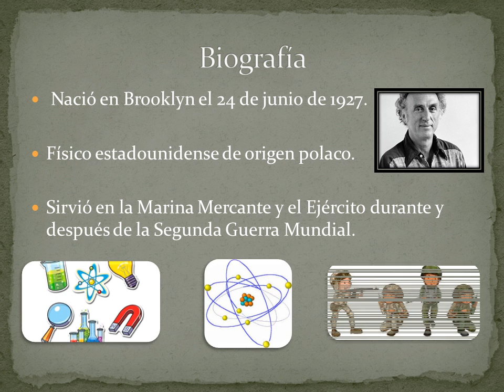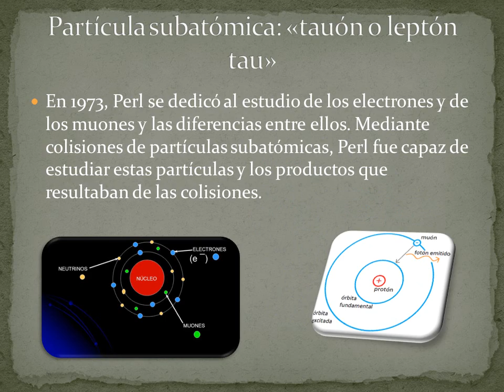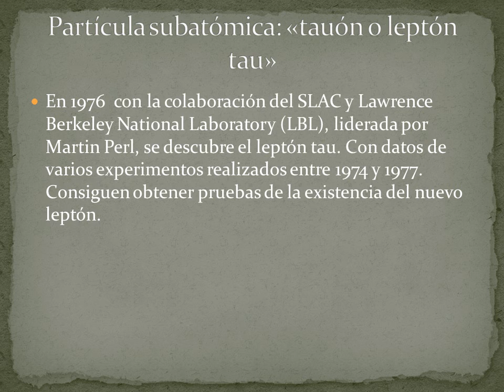Martin Lewis Perl - Tau